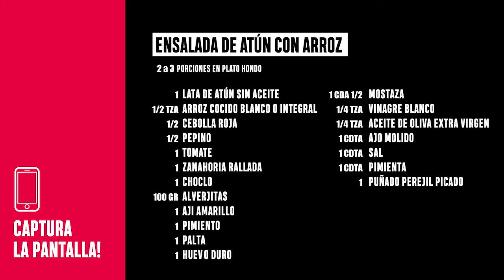Ensalada de atún con arroz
Dos cosas que no suelen faltar en casa verdad? . Prepara esta versión digna de comer tu lata de atún! Disfruta esta ensalada llena de color y full verduritas. En el canal encuentra más recetas con una simple lata de atún 👀